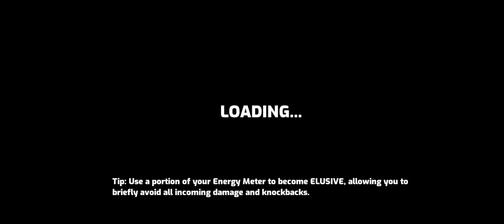Omega Strikers (Android/IOS/PC)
OMEGA STRIKERS GAME
Omega Strikers adalah striker knockout 3v3 free-to-play. Pilih karaktermu, hancurkan lawan dari arena menggunakan kemampuan eksplosif, dan cetak gol dalam pertandingan online secepat kilat yang rata-rata berdurasi di bawah lima menit.

Di Omega Strikers, hanya kecerdasan dan keterampilan yang akan meraih kemenangan. Tidak ada kotak jarahan, tidak ada peningkatan daya yang dapat dikonsumsi, dan tidak ada keunggulan kompetitif bagi pembelanja. Semua karakter dapat dibuka melalui permainan reguler.

BERSAING DENGAN CARAMU
Antrian solo atau bergabung dengan teman dan berjuang menaiki tangga peringkat untuk menjadi juara — atau gunakan pertandingan khusus untuk menantang sainganmu.

MAIN DI MANA SAJA
Berpesta lintas platform dengan teman dan bawa kemajuan Anda ke mana saja dengan progresi silang saat Omega Strikers diluncurkan di PC dan platform seluler.

KEMBANGKAN GAYA BERMAINMU
Aktifkan Striker yang kuat dengan kemampuan unik, lalu tingkatkan gaya mereka dengan skin yang luar biasa. Beradaptasi dengan arena yang berbeda dengan Pelatihan untuk menciptakan gaya bermain kustom Anda sendiri.

PEMBARUAN MUSIMAN BESAR
Omega Strikers akan terus berkembang karena setiap musim baru menambahkan Striker baru, babak tambahan, unlockable baru, dan lebih banyak cara untuk bermain.

Beberapa konten yang ditampilkan mungkin memerlukan pembelian terpisah dari toko dalam game dan tergantung pada ketersediaan. Berisi pembelian dalam game.

FITUR:
- Buat tim dalam pertandingan 3v3 melawan lawan dalam mode peringkat atau normal
- Kumpulkan skin bergaya, emote, dan lebih banyak kosmetik yang bisa dibuka, dengan penampilan baru yang ditambahkan secara berkala
- Setiap musim baru menambahkan Penyerang baru yang kuat, masing-masing dengan kemampuan uniknya sendiri
- Antri sendirian atau bersama teman
- Bersaing di papan peringkat dan naik peringkat untuk menjadi Promethean
- Sesuaikan gaya bermainmu dengan Pelatihan yang dapat disesuaikan yang meningkatkan kemampuan Striker kamu
- Memutar peta dan bola kekuatan dengan efek khusus membuat setiap pertandingan menjadi unik